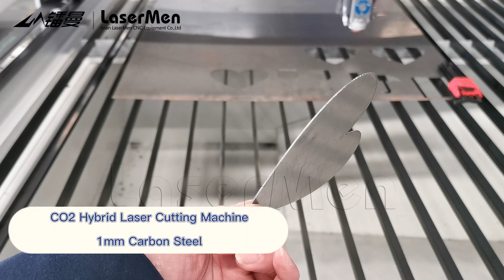[LaserMen]LM-1325 180W Hybrid CO2 laser cutting machine for steel and nonmetals cutting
1. Outstanding cutting cross section, high precision, good stability, satisfying the processing demands of precision parts. Dynamic performance is stable, able to work for long time.
2. Capable of cutting both non-metal and metal, able to cut stainless steel, carbon steel, acrylic and wood, etc.
3. Laser cutting head with auto focusing system. Laser cutting head automatically adjusts its height along the metal sheet surface, ensuring the focal length keeps the same all the time. Smooth cutting edge, no need polishing or other further handing. Flat and wavy steel sheets can be cut with this machine.
4. Double heads can be selected. The co2 laser head mainly used for engraving nonmetal materials, such as wood, acrylic, mdf, leather, plywood, plastic, etc.

Fiona Chen
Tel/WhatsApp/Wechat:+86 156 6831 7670